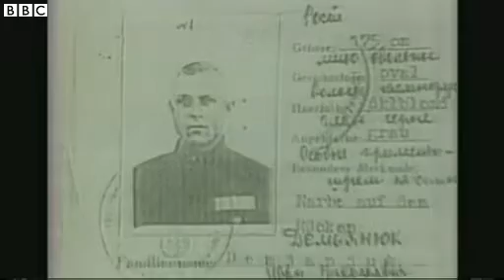BBC News Germany may charge 30 Auschwitz Nazi guards